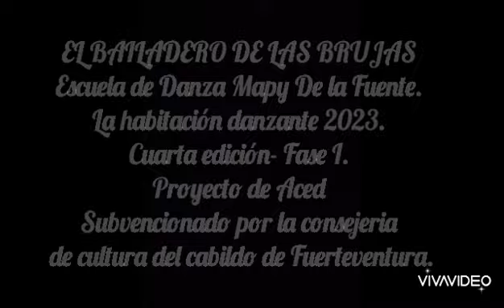HABITACIÓN DANZANTE IV- FASE I- MAPY DE LA FUENTE- BAILADERO DE LAS BRUJAS- ACED- CULTURA-CABILDO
EL LENGUAJE DE LAS MANOS ES UNA COREOGRAFÍA DE RECLAMO DE SÚPLICA. SIEMPRE CON EL ANHELO DE LO QUE NOS DEPARA EL FUTURO, DE LO QUE ESTA POR VENIR.
EL VIENTO DE TINDAYA SE MATERIALIZA EN UN MANTO QUE CUBRE LA DANZA DE LAS BRUJAS Y LAS SUMERGE EN UNA COREOGRAFÍA IMPOSIBLE, LUCHANDO POR CONSEGUIR BAILAR .